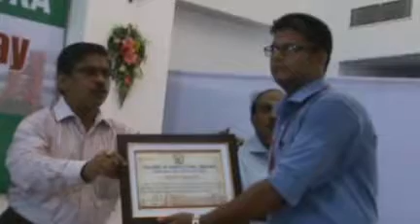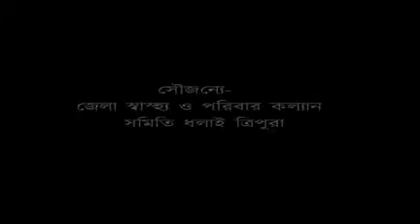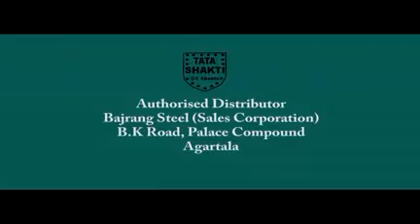25 08 16 Beng 2